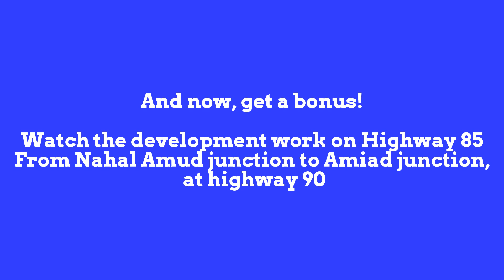כביש 65 ממחלף גולני אל צומת נחל עמוד Highway 65 from Golani Interchange to Nahal Amud junction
על גלגלים מגישים לכם נסיעה צפונה בת כ- 20 ק"מ על כביש 65 שבגליל התחתון.
התחלנו במחלף גולני הנקרא ע"י רבים צומת גולני, אחריו עברנו סמוך למצפה נטופה, צומת עיילבון, צומת הכניסה למסד ולרביד, צומת נחל צלמון המהווה כניסה אל כלנית, צומת הכניסה לקדרים ולאחריו צומת נחל עמוד הנקרא ברבים גם צומת קדרים בו מסתיים כביש 65 ונפגש עם כביש 85. קטע זה של הכביש עובר בתקופת הצילום שדרוג משמעותי במסגרת תוכנית חוצה ישראל ולאחר סיום העבודות יהווה חלק חשוב מהזרוע המזרחית של כביש חוצה ישראל. לאחר סיום העבודות נצלם את הכביש בשנית.

לאחר שהגענו לצומת נחל עמוד המשכנו על כביש 85, המהווה קו גבול בין הגליל התחתון לגליל העליון. אל צומת עמיעד בכביש 90 וצרפנו גם את הקטע הזה שגם אותו נצלם בשנית לאחר סיום העבודות.

Drive north on Highway 65 from Golani Interchange to Nahal Amud junction. Lower Galilee, Israel, the Holy Land
On this trip we passed close to these places: Mitzpe Netofa, Eilabun, Sallama, Kadarim and finally we got to Nahal Amud junction that it also called Kadarim junction
The section of road in this film, is improved as part of the Trans-Israel Highway project, and will be the eastern arm of the project

After we finished the trip on Highway 65, we turned right onto Highway 85. This section also as part of the Trans-Israel Highway Project. The film ends at Ami'ad junction where Highway 85 meets Highway 90

After completing the project, we take the road again